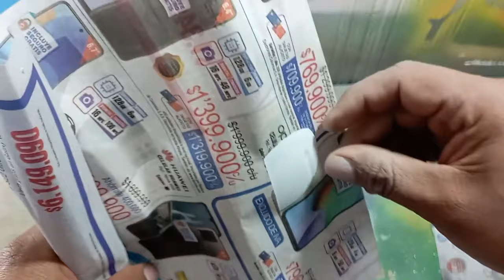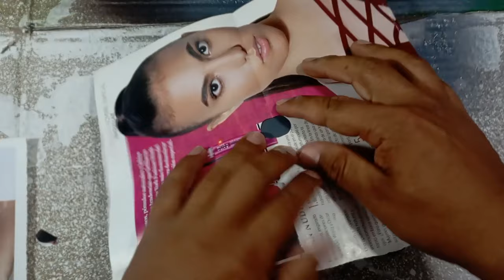hacer macetas de animales de BOTELLAS PLASTICAS recicladas materas de animales de reciclaje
como hacer macetas de animales usando botellas de plástico creativas manualidades de materas con botellas de plastico